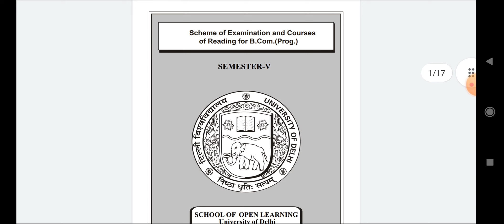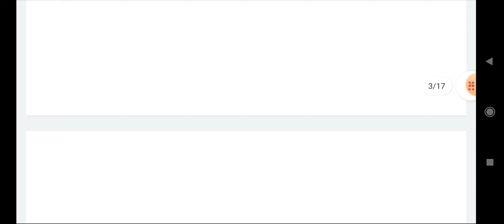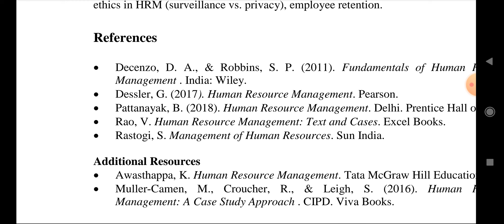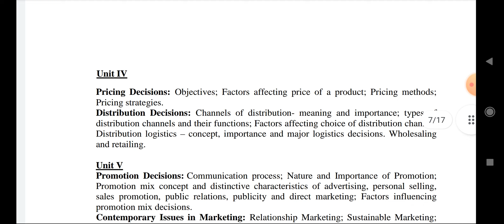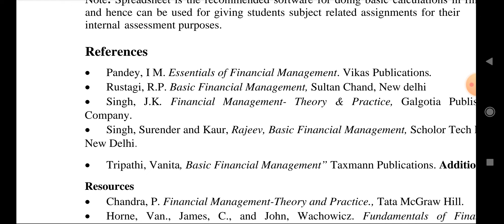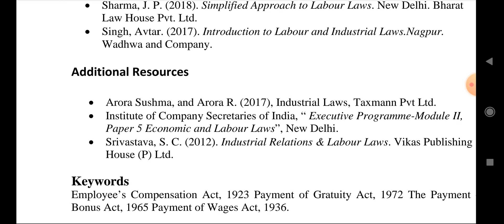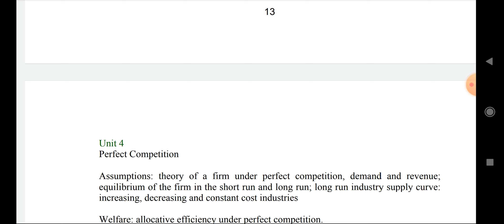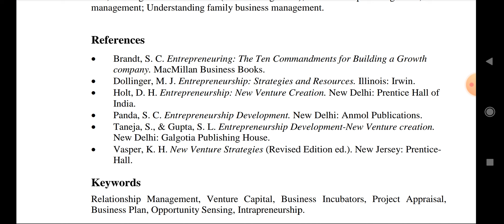DU SOL | BCOM PROG 5TH Semester best books | Ameeninfo